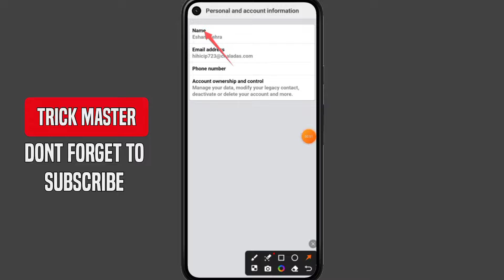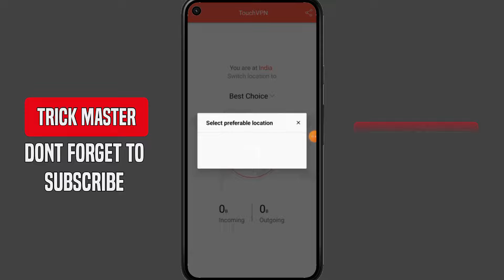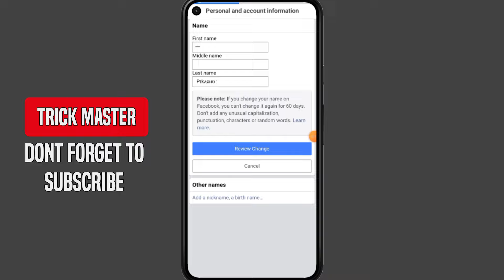HOW TO CHANGE FACEBOOK STYLISH ❤️ NAME | FACEBOOK UNIQUE NAME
SYMBOL:- 🥀❤️👇

First Name:-  一

Middle Name :-

Last Name :-    Pɪkʌɕʜʋ ː

🌼Your Quarries:

Facebook style id
Facebook emogi name id
facebook vip name
facebook vip name stylish
vip name facebook
facebook vip name stylish 2024
fb stylish name
vip facebook name
tb id name stylish
fb name change style color
fb name stylish
fb style
fb stylish name change
fb stylish name change problem
fb stylish nickname 2024
fb stylish work add
fb vip account kaise banaye
how to change fb name
how to change stylish name in facebook
how to make emoji name id on facebook
invalid name facebook id
invalid name facebook id 2024
new fb stylish name 2024